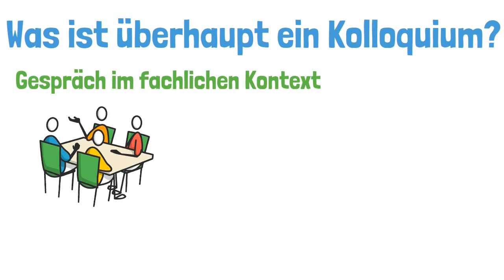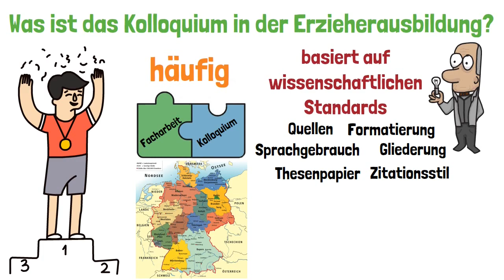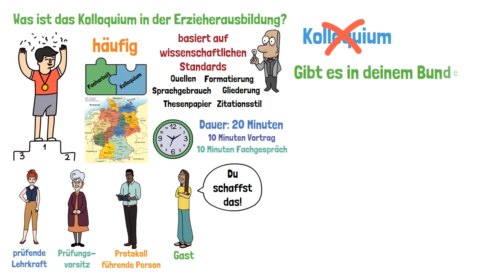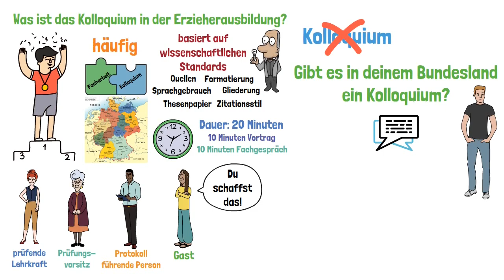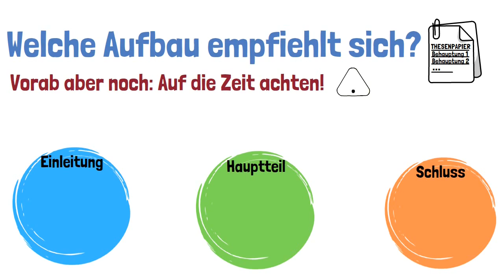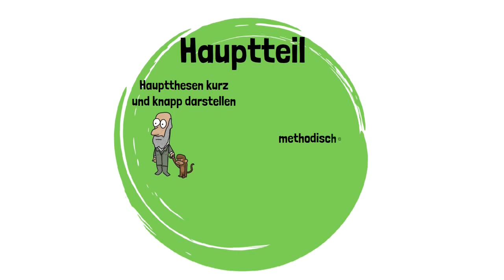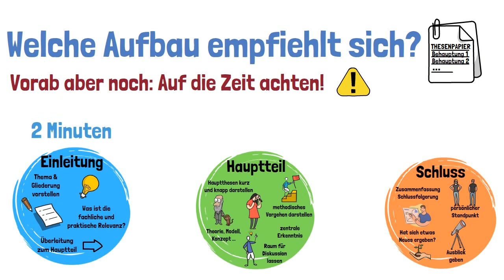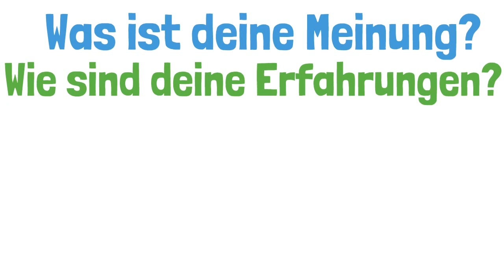Kolloquium als Erzieher und Erzieherin - Bedeutung, Ablauf und Tipps fürs Kolloquium | ERZIEHERKANAL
Das Kolloquium als Präsentation zum Abschluss deiner Ausbildung zum Erzieher, zur Erzieherin. Ein Kolloquium musst du halten, wenn du kurz vor deinem Abschluss zur Erzieherin, zum Erzieher stehst. Beim Kolloquium kommt es auf die Präsentation, den Aufbau, das Kolloquiums Thema und viele weitere Dinge an. Viel Spaß bei diesem Video ✌️😊

0:00​​​​​ - Einleitung
0:48 - Was ist ein Kolloquium?
1:11 - Kolloquium bezogen auf die Erzieherausbildung
2:03 - Welche Personen sind anwesend?
3:01 - Kolloquium, Sache der Bundesländer
3:24 - Der grobe Ablauf des Kolloquiums
4:00 - Welcher Aufbau / welche Gliederung empfiehlt sich für das Kolloquium?
4:51 - Die Einleitung
5:29 - Der Hauptteil
6:10 - Der Schluss
6:47 - Zeitliche Einteilung der einzelnen Teile
7:13 - Deine Meinung zählt! 😊